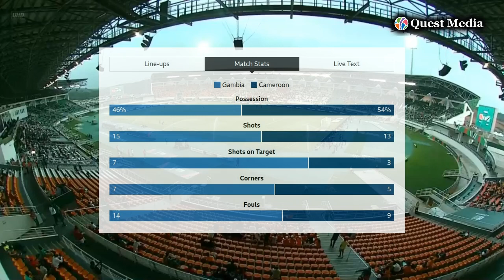Gambia vs Cameroon | Group C | CAF Africa Cup of Nations | Highlights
Cameroon shone in a stunning comeback against Gambia, advancing to the AFCON 2023 Round of 16 despite Gambia's late lead. A powerful and thrilling victory!